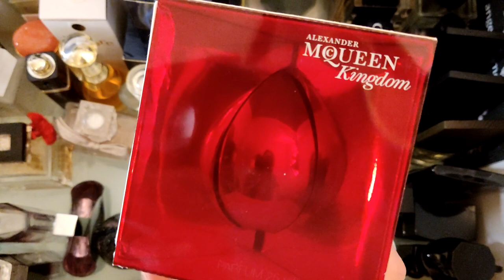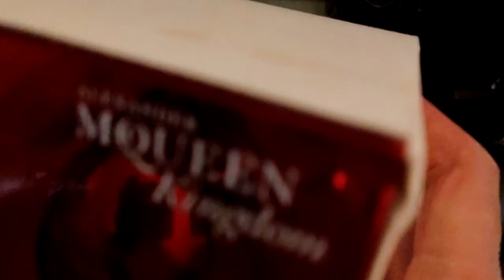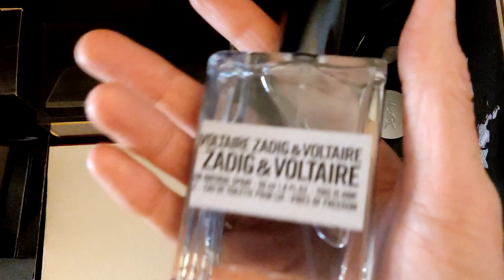Parfemska kolekcija (dizajnerskih mirisa)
Bok ljudi,
hvala što ste navratili u još jedan video. :) Danas sam napokon snimila video svoje dizajnerske kolekcije mirisa.
Nadan se da će vam biti ok. ;)